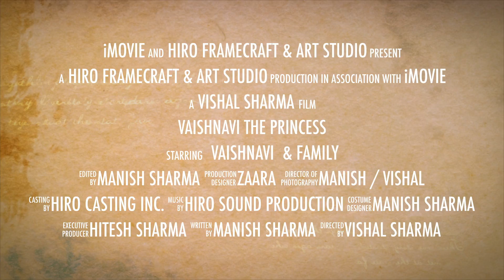Vaishnavi the Princess